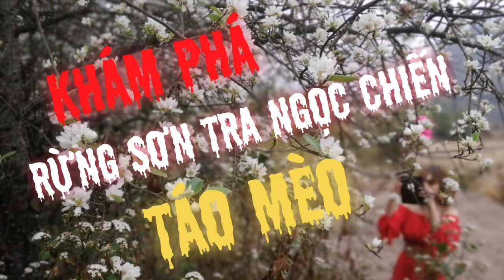Hoa táo mèo trắng xoá ở Ngọc Chiến, Mường La| Trải nghiệm Việt Nam|Experience in Vietnam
Rừng táo mèo trắng xóa đã xuất hiện tại Ngọc Chiến, tỉnh Sơn La. Mỗi năm rừng táo mèo này chỉ xuất hiện đúng một dịp vào khoảng tháng 2 âm lịch. Người dân tộc Mông ở đây sống chủ yếu bằng việc hái quả táo mèo bán cho những người đi buôn. Mỗi vụ, một cây táo cổ thụ có thể cho thu nhập 10 triệu đồng.

Hãy cùng TRẢI NGHIỆM VIỆT NAM và người đồng hành Cường Nguyễn, tức anh Râu, khám phá vẻ đẹp của rừng táo mèo Ngọc Chiến nhé.

[English below] Những trải nghiệm ở mọi miền đất nước từ vùng sâu cho đến đô thị lớn, từ hải đảo đến miền núi heo hút. Bạn sẽ cùng kênh Trải nghiệm Việt Nam thỏa sức với những trải nghiệm ở mọi cung bậc.

Experiences in all parts of the country from remote areas to large cities, from islands to mountainous areas. You will experience Vietnam experience with the experience at every level.

Theo dõi kênh TRẢI NGHIỆM VIỆT NAM tại đây: shorturl.at/xILMO